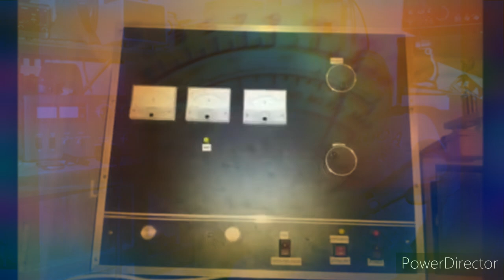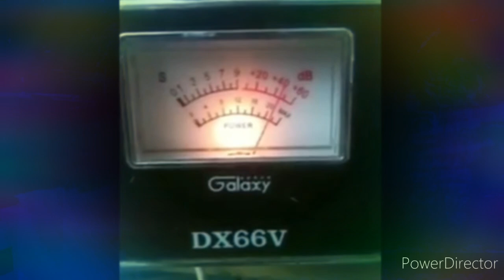11 METROS RECUERDOS LOS TIRA CARAGAS DE PUERTO RICO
GRACIAS ALA MOTIVACION QUE ME DAN DE UNO DE MIS VIDEOS LLEGO ALOS 5000 AGO ESTE VIDEO LOS TIRA CARGAS NUCA MIEREN ESTAN PORAI DETRAS DE LA PIEDRA...73